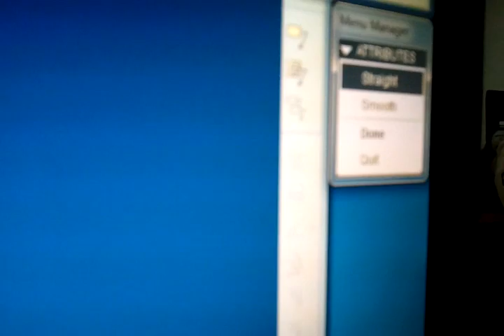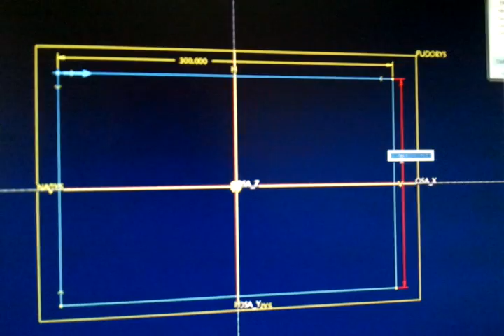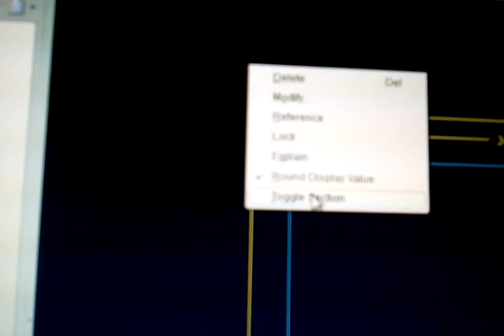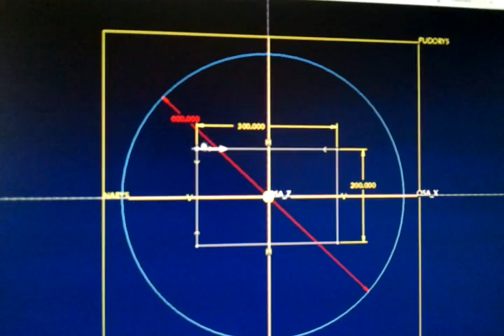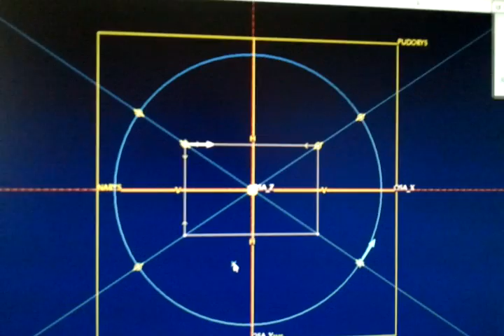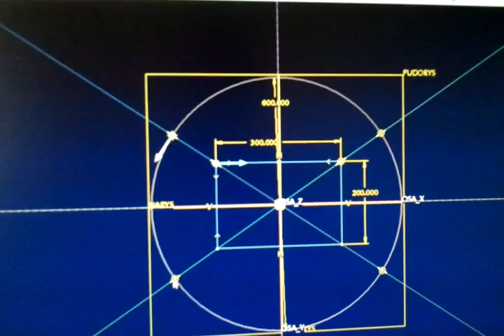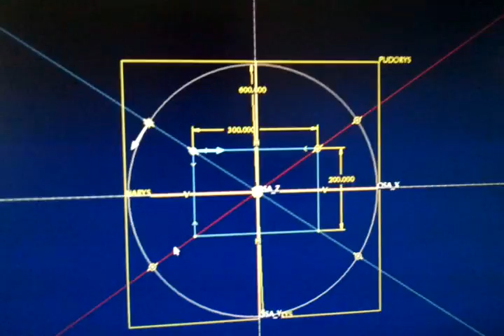ProEngineer CV5 12 funkce BLEND prechody mezi vrstvenyma skicema + vliv START POINTu